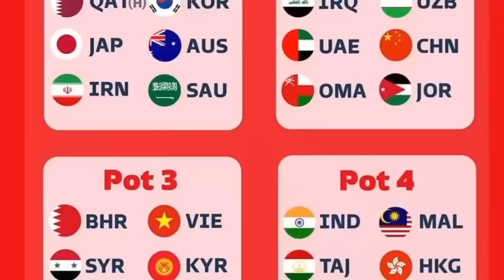"SEPAKAT!! HADAPI ARGENTINA DI FIFA MATCHDAY" Shin Tae Yong Ingin Selesaikan Misi Bersama Garuda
Wakil ketua umum PSSI, Zainudin Amali sempat memberikan kabar menarik pada Maret lalu. Amali menyebut Timnas Indonesia direncanakan akan menjalani laga uji coba di FIFA Matchday melawan juara Piala Dunia 2022, Timnas Argentina.

Ketua umum PSSI, Erick Thohir memberikan kabar terkini mengenai rencana uji coba tersebut. Erick menyatakan pihaknya sudah melakukan usaha yang perlu dilakukan.